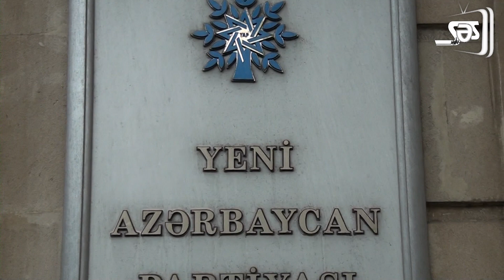YAP Xalqın gözü ilə